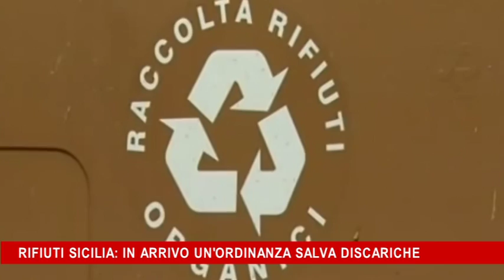Rifiuti Sicilia, in arrivo un'ordinanza salva discariche